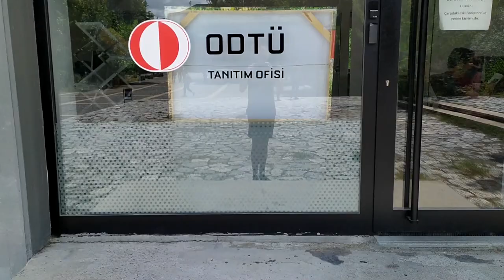Fundamentals of Business ba1101 ll Elif Nisa Güler - Elocan's elevator pitch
for my lecture Fundamentals of Business
I have introduced myself.